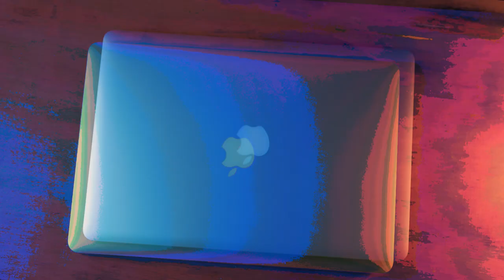5 CONSEILS pour vos VIDÉOS de PRODUITS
Aujourd’hui je vous donne 5 conseils pour réaliser au mieux vos vidéos de produits.

5 conseils pour que vos vidéos de produits soient les plus réussis possible et surtout n’hésitez pas m’envoyer vos résultats de vidéos si vous vous lancez dans le tournage d’une vidéo de produits 😉

Je suis dispo sur Instagram si vous voulez me les envoyez !

MATOS PRINCIPAL :
📸 Caméra : Lumix G80
📷 Objectifs :

MES ACCESSOIRES :
Cartes SD : Sandisk Extreme Pro 64GB
Trépied :